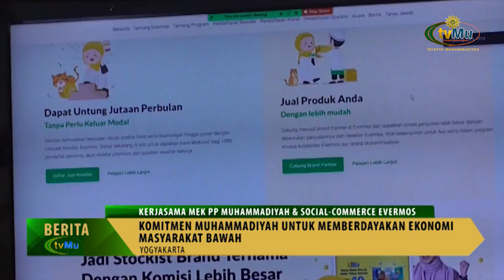KERJASAMA MEK PP MUHAMMADIYAH & SOCIAL COMMERCE EVERMOS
Saksikan kami melalui :
Antena Parabola :

TV Digital:
42 UHF - Jabodetabek-Banten
29 UHF - Yogyakarta-Solo

- MuvOn App